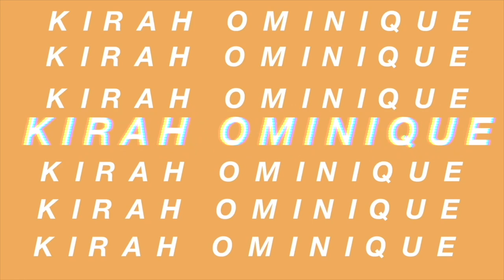CHIT CHAT GRWM : MERCURY IN RETROGRADE , UPCOMING INFLUENCER STRUGGLES FT. BEAUTY FOREVER HAIR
I kept it tooo real with y’all and what I was going through while Mercury was in retrograde LOL GURL ITS TEA ! so don’t forget to like , comment , and subscribe 💕 I love y’all so much XOXO

Hair details: Brazilian Body Wave 20’22’24’26’ with 20’ closure

Can $5 make A wig???  YES！